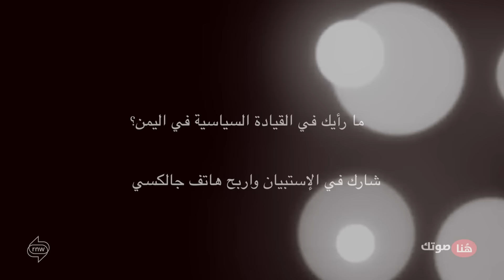رسالة طفلة للقيادة اليمنية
حين يطول أمد حرب ما، يتطلع الناس للعقلاء بين القوم علهم يوقفوا نزيف الدماء. الحرب الحالية في اليمن تعتبر امتحانا للقيادات بكل فئاتهم ومستوياتهم. كيف ينظر الشباب اليمني لقادة أحزابه وللشخصيات النافذة في البنى القبلية وفي المجتمع ومنظماته؟
هذه رسالة طفلة صغيرة لسيادة الرئيس الذي يقف رمزا هنا للقيادة ومفهومها..

شاركنا رأيك بالقيادة اليمنية عبر المشاركة بإستبيان ساحة شباب اليمن حول الموضوع وجوائز قيمة بانتظارك